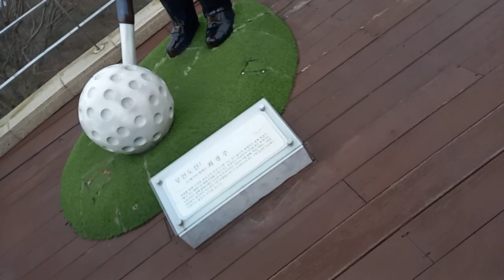완도타워2층에 구조물@sungodcross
읍내 완도 오일장 보고~~~완도타워 구경도 하다~~~!

명절도 가까워오고`~~미리오일장에 가서 생선도 사고~~~고기도 사고~~
명절지낼 찬거리를 많이 샀다~~~!

오는길에~~항상 지나쳐 왔던 그유명한 완도타워로 차를 몰아서~~~전망대에 올라가
시원한 경치를 바라보며~~탁트인 바다풍경을 파노라마처럼 펼치며 구경했다~~!@sungodcross